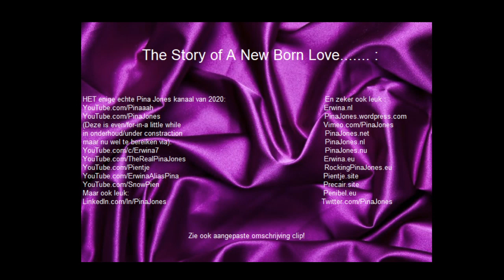Hier is Uw audiomachinist...(1). Zie ook aangepaste omschrijving clip! En Erwina.nl DankUWelWelWel!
ErwinaAliasPina